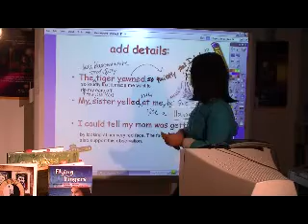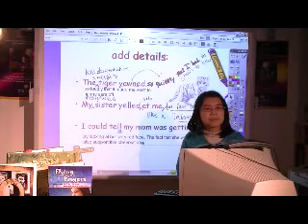00385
Adora Teaching